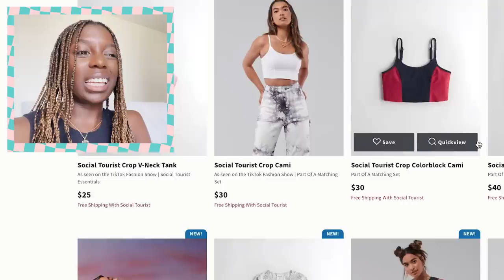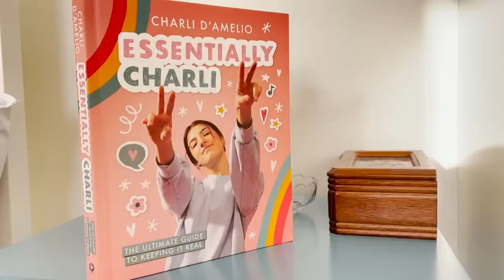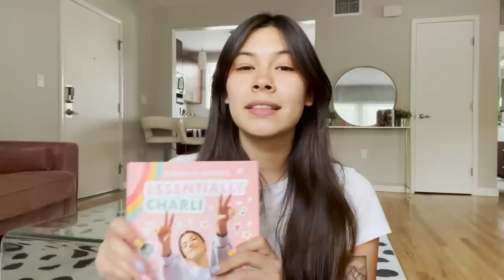We Tried 10 Products Charli D'Amelio Told Us To Buy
"I did not think I would be this into a Dunkin' Donuts onesie, but here we are."

Morphe 2 Hide and Peak Concealer

Morphe 2 Restart Detox Face Mask

Kirundo Women's Two-Piece Pajama Set

Essentially Charli: The Ultimate Guide To Keeping It Real

CeraVe Moisturizing Cream and Hydrating Face Wash Combo

Featuring

MUSIC

STILLS
2021 MTV Movie & TV Awards: UNSCRIPTED - Arrivals
Amy Sussman/Getty Images
Nickelodeon's Kids' Choice Awards 2021 - Arrivals
Amy Sussman/KCA2021/Getty Images
Vector set of design elements, patches and stickers with inspirational phrases - abstract elements for branding, packaging, prints and social media posts
venimo/Getty Images
Prada - Arrivals - Milan Fashion Week Fall/Winter 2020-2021
Jacopo Raule/Getty Images
The Tonight Show Starring Jimmy Fallon - Season 7
NBC/Getty Images
Thumbs Up and Like Icon Vector Design on White Background.
designer29/Getty Images
Hot Beverage Vector Icon. Cup of Tea. Isolated Coffee, Tea, Cappuccino Illustration
Turqay Melikli/Getty Images
Cartoon Ship Sailboat on a White Background. Vector
Bigmouse108/Getty Images